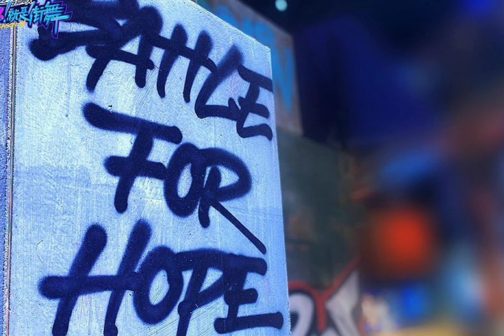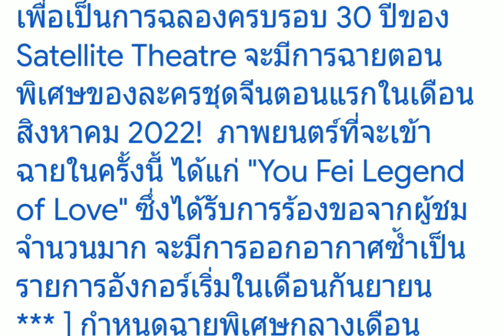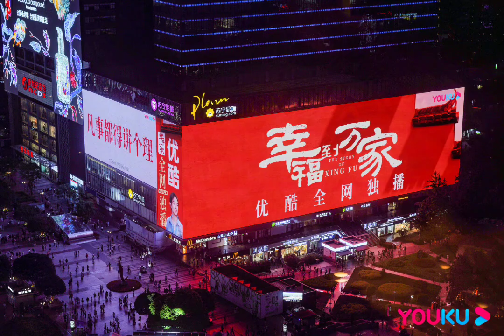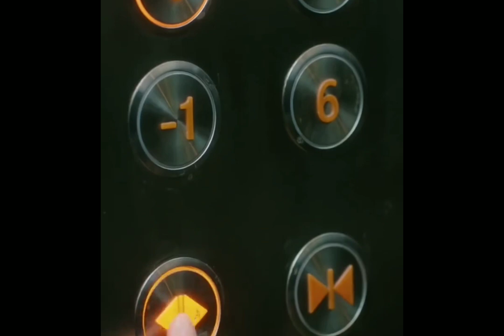💚💛ZhaoLiyingWangYibo💖💙Legend Of Love 😍😘🙏Cr.🎬🎶